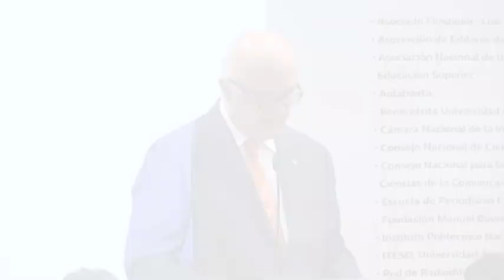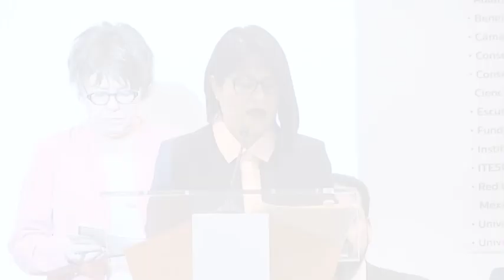Obtiene Tlaxcala Televisión mención honorífica en el Premio Nacional de Periodismo